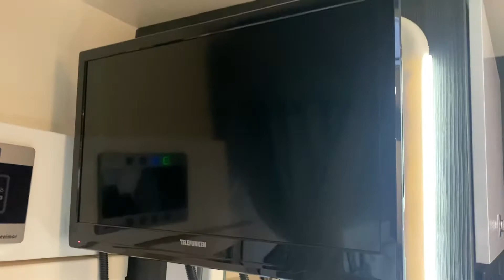BENIMAR MILEO 263 XXL GARAGE 2017-CAMPERGALLERY APELDOORN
Over Ons

Sinds 1990 gespecialiseerd in  jong gebruikte campers met weinig kilometers en veel opties.

Kom gerust even langs om onder het genot van een kopje koffie onze campers te bekijken.

Tot ziens in Apeldoorn-Noord.
Laan van de dierenriem 61/67 Apeldoorn.
Wij zien u graag!

Het Camper Gallery Team Te Apeldoorn